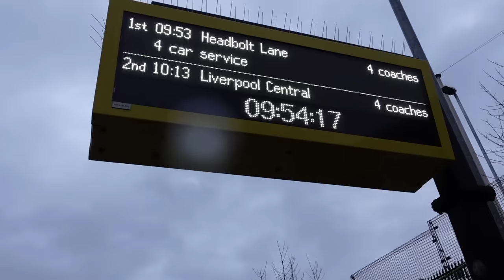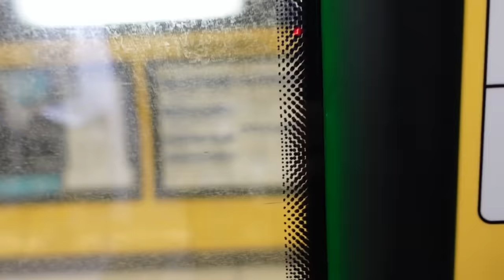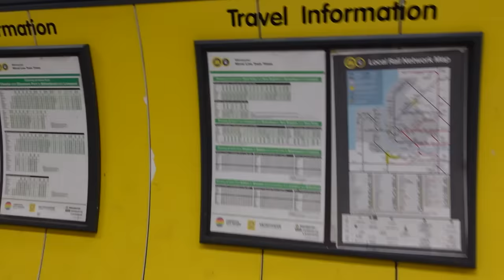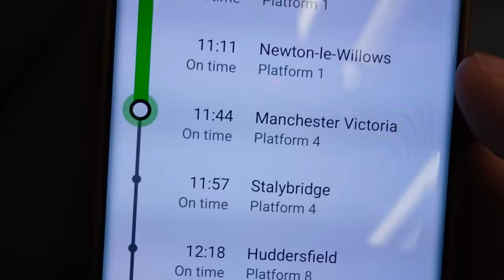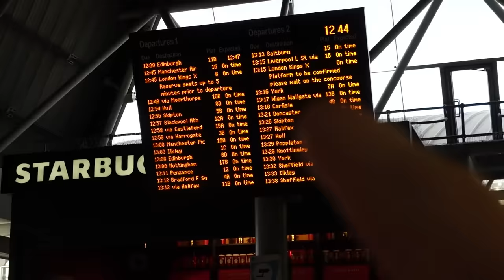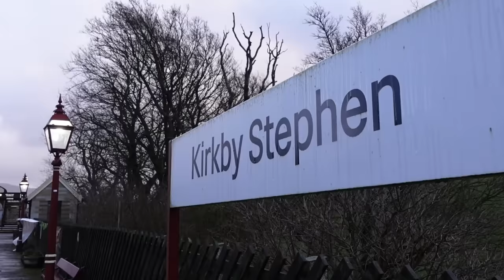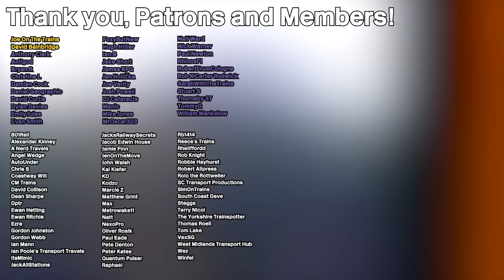Kirkby to Kirkby Stephen - Point to Point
Travelling from Kirkby station, in Merseyside, to Kirkby Stephen station, in Cumbria!